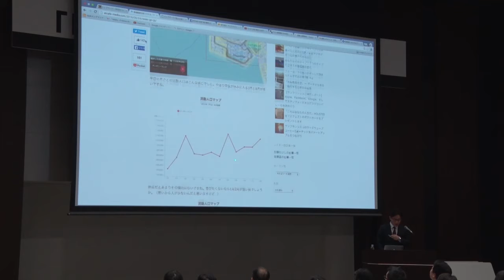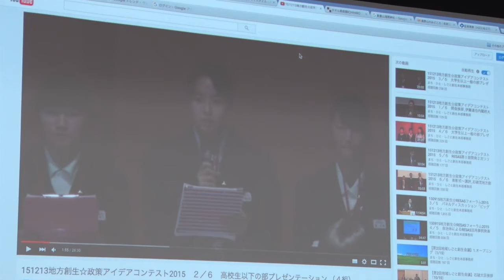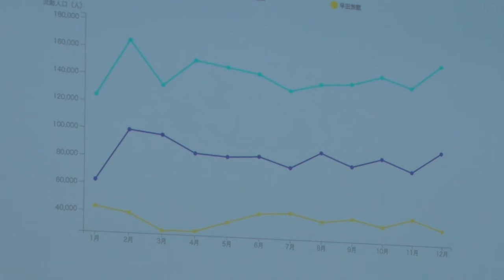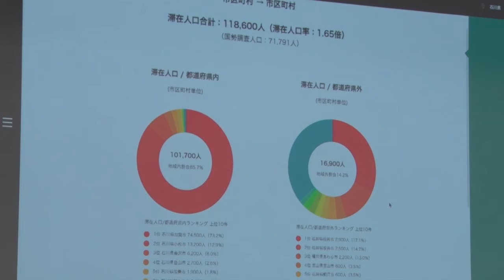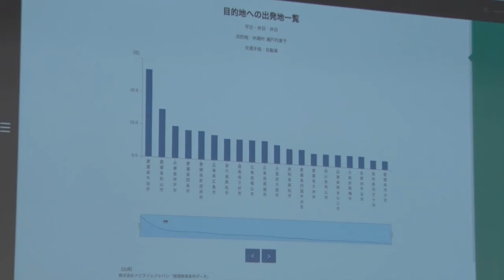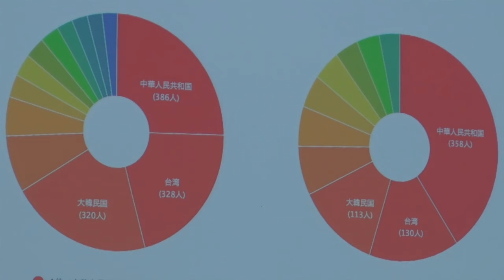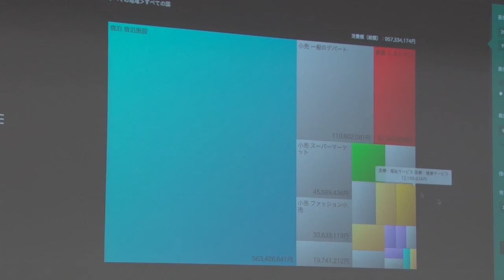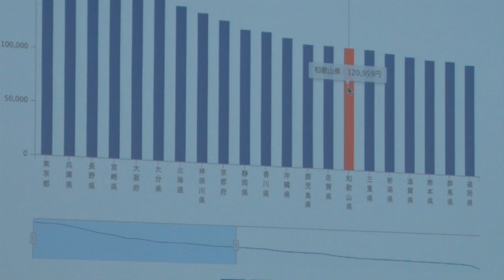【日本版ＤＭＯの形成に向けて】リーサスの使い方（3/6）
2016年２月８日（月）、大手町フィナンシャルシティカンファレンスセンターで開催された、日本版ＤＭＯに関するシンポジウム「日本版ＤＭＯの形成に向けて」の動画です。
【その３】
早田豪内閣官房まち･ひと･しごと創生本部事務局ビックデータチーム長代理による地域経済分析システム「ＲＥＳＡＳ」の使い方説明
「非常にわかりやすいエキサイティングな説明だった」（大社理事談）。官民のビックデータを誰でも、分かりやすく、活用できるツール「ＲＥＳＡＳ」の使い方が一発で分かります！